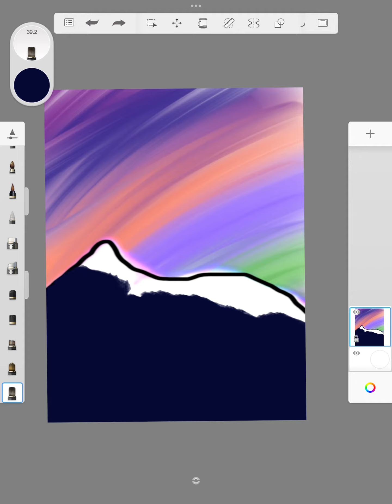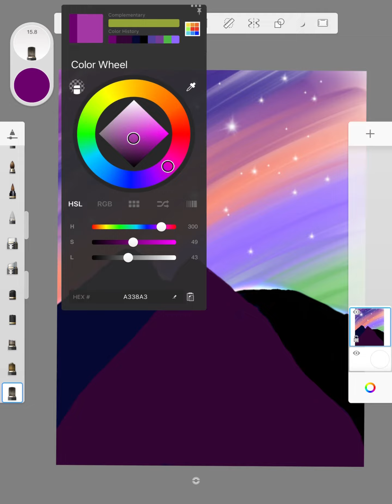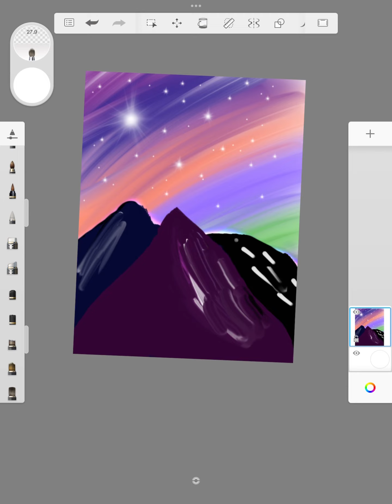Digital Art Episode 9